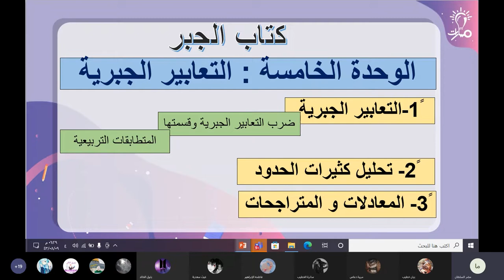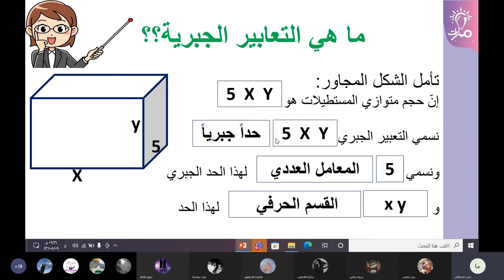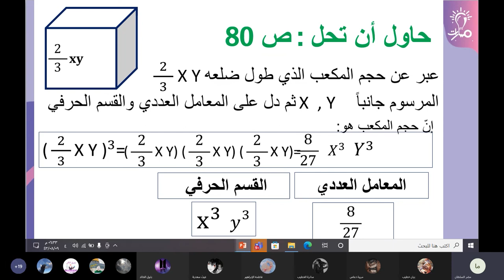مفهوم التعابير الجبرية درس التعابير الجبرية وضربها رياضيات تاسع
شرح مفهوم التعابير الجبرية من درس التعابير الجبرية وضربها جبر في كتاب الرياضيات للصف التاسع - منهاج شمال غرب سوريا